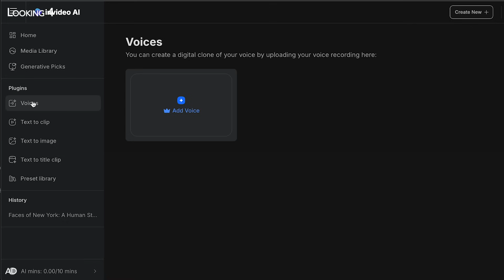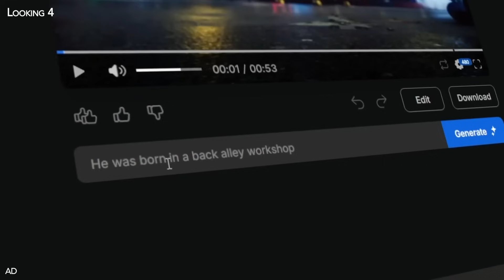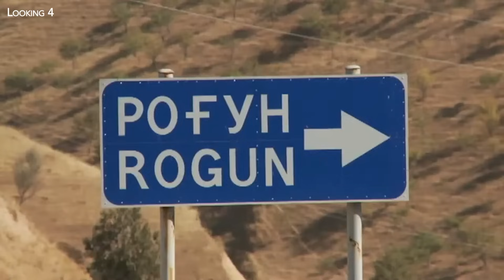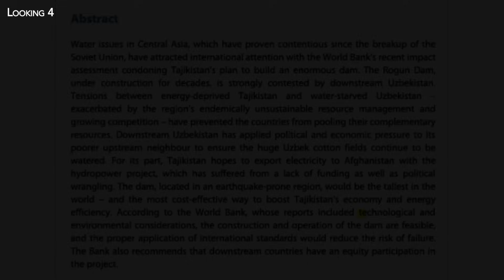Tajikistan is Building the World's Highest Dam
to try Invideo AI for free!

Two former Soviet republics are currently at odds. At one point it was described by analysts as the worst bilateral relationship in all of Central Asia.

The relationship in question is that between Uzbekistan and its southeastern neighbor, Tajikistan. Ever since the dissolution of the Soviet Union, the two sovereign states have been plagued by geopolitical tensions and mutual distrust. It is only in recent years that things have finally begun to simmer, thanks to factors like new leadership and new economic ties. But now, all of that looks to be in jeopardy.

The reason? A multi-billion dollar, 335 meters dam scheduled for completion in 2035, located on the Vakhsh River in central Tajikistan. When finished, it will be the tallest dam ever constructed. Yet it is more than just a daunting task of engineering - it also poses vastly different implications for Tajikistan than for Uzbekistan, threatening to inflame old grievances and cause their recent and much-needed reconciliations to simply unravel.

Join us as we take a closer look at the surprisingly deep history of this ongoing project and the frightening international consequences it could bring with it.

Some images are from , Thanks to them!

00:00 Rogun Dam : Intro
01:15 A never-ending project
05:05 Dam construction is finally moving forward
08:29 International tensions linked to the dam project